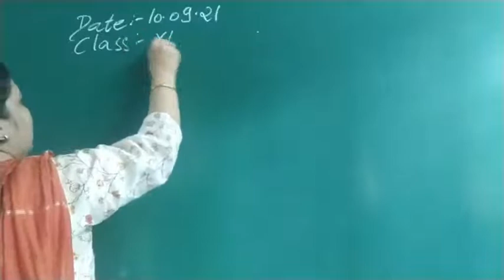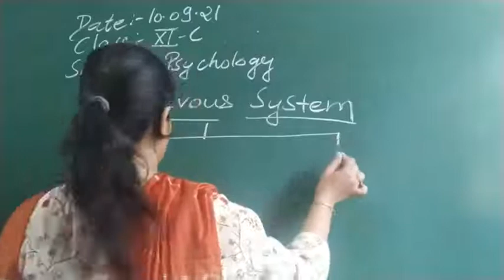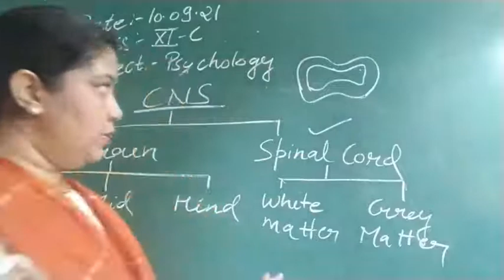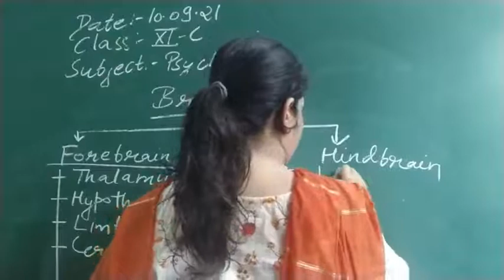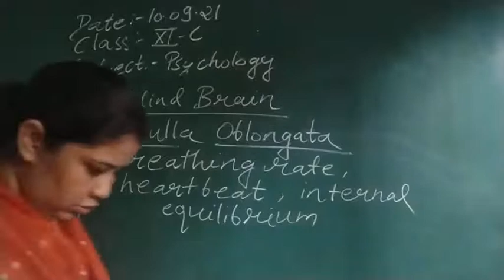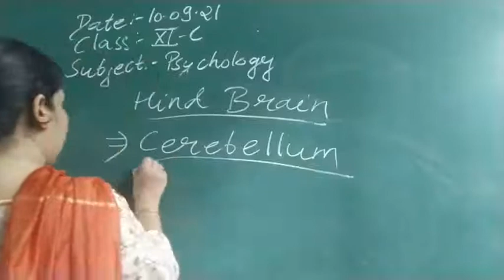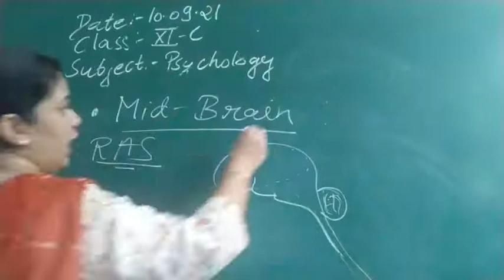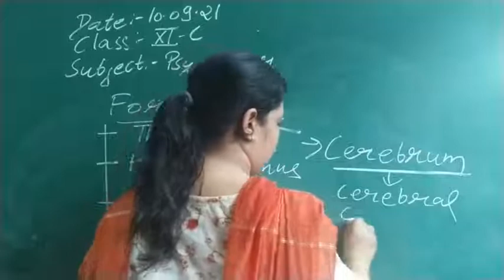Class XI C Psychology 10-09-2021 by Mrs. khushboo Agrawal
Class XI C Psychology 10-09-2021 by Mrs. khushboo Agrawal-Discussion about The nervous system